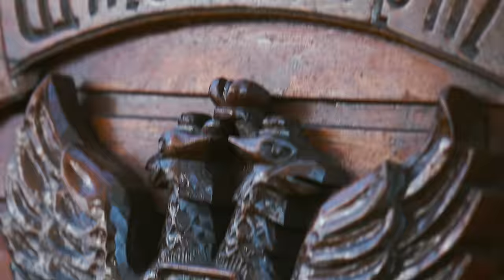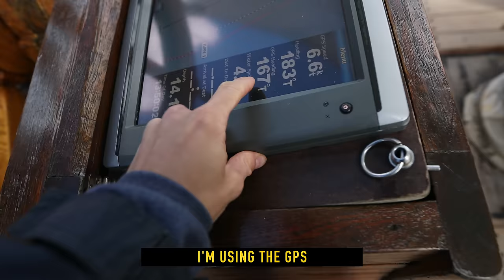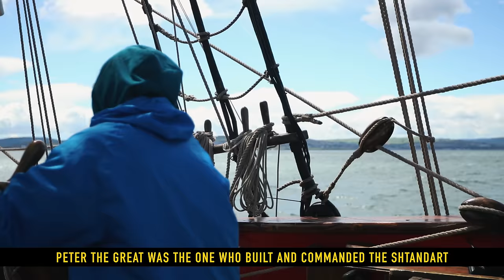THE CRAZIEST THING I'VE EVER DONE (4K) - Sailing Ireland Part 2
Sailing Ireland in a Russian tall ship. This is freedom. Make sure to hit the notification button to be notified when Part 3 is live!

SnapChat LostLeBlanc
Twitter LostLeBlanc
Facebook LostLeBlanc

Songs:
Felix Cartal - Drifting Away
Pirates of the Caribbean
Bob Marley Feat LVNDSCAPE + Bolier - Is this love
I could be the one - Avicii and Nicky Romero (Acoustic Version)
Ghosts Ft Aloma Steele (Monstercat)
FAQ:
-What camera and equipment do you use?

April, 2016